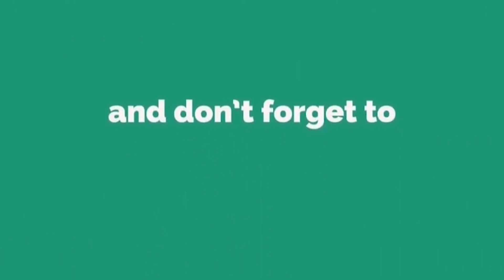🔴LIVE | Shireen Mazari Important Press Conference | Express News | 23 May 2023